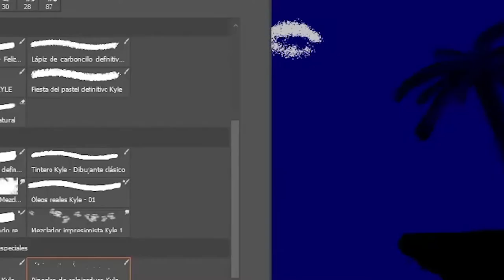TAYRONA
A 10 años del periplo fantástico.